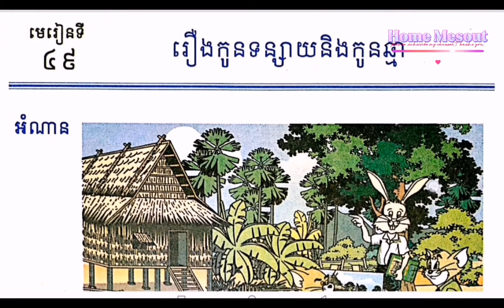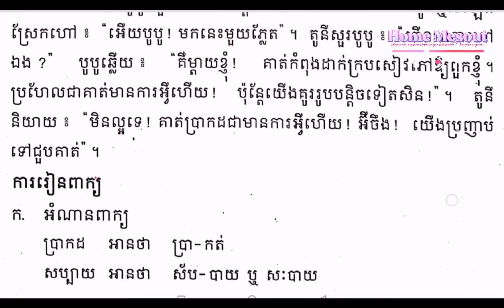កូនទន្សាយ និង កូនឆ្មា| Rabbit and Cat